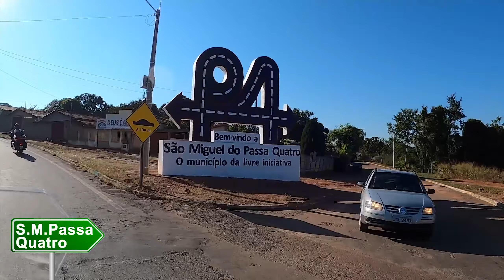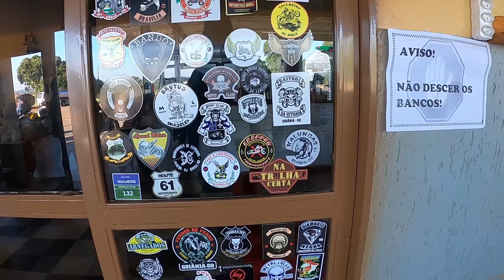Passeio de Moto - São Miguel de Passo a Quatro (Rumo a Coxinha) - Goiás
Esse passeio é um dos mais tradicionais entre os motociclistas de Goiânia e região, onde o deslocamento é feito até o pequeno município de São Miguel de Passo a Quatro, onde fica localizado a "Parada Route", uma lanchonete dentro do Posto Bom Jesus, que comercializa a mais famosa coxinha da região, conhecida como "a melhor coxinha do Brasil".